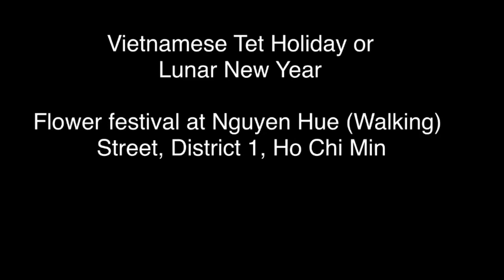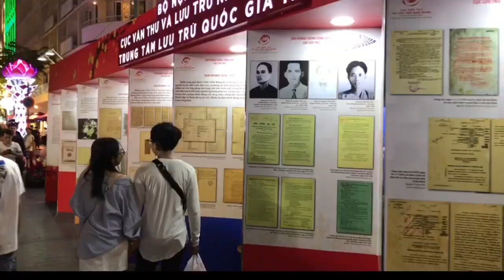Star Studded Flower Festival In Vietnam (Enrique/ Daniel/ James/ Jerecho/ Coco & Piolo)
Tet is the most important celebration for the Vietnamese. It is a celebration of the arrival of the New Year based on the Lunar Calendar, with the first day of the year falling in January or February in the Gregorian calendar. This is also the longest holiday for the locals and may last up to seven days.

Temporary Home Address : 41/3 Mai Lao Bang, Tan Binh District, Ho Chi Minh City, Vietnam ( 700000 )